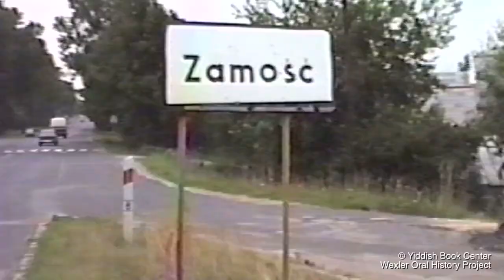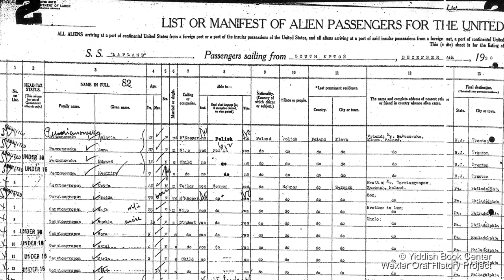From Zamość to Philadelphia: Mark Gerstein Recounts His Family History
Mark shares his family history, from its beginnings in a Polish city called Zamość, to his father's first steps off the shores of the Atlantic onto Ellis Island. Playing the role of teacher and son, Mark recounts the timeline of pogroms that eventually lead his family to find a new home in Philadelphia, Pennsylvania. He describes his relationship to his father and the necessity of asking the important questions. He remembers interviewing his aunt Rose in her Bronx apartment, and learning stories he'd never heard before about hiding in the family garden during a pogrom and his grandfather's eventual decision to leave their home in Zamość. In this compilation from his full interview, Mark finds meaning in his own life by discovering the past.